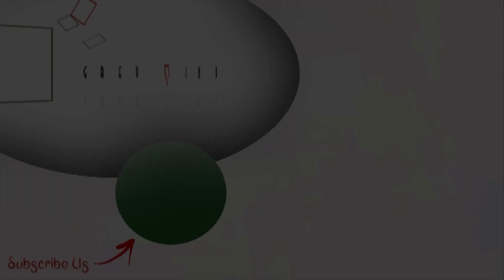খেলনা বাড়ির সেটে বিপজ্জনক আগুন! 'মা কালী বাঁচিয়েছেন,তাই কালী পুজো করলাম'- Biswajit | Exclusive